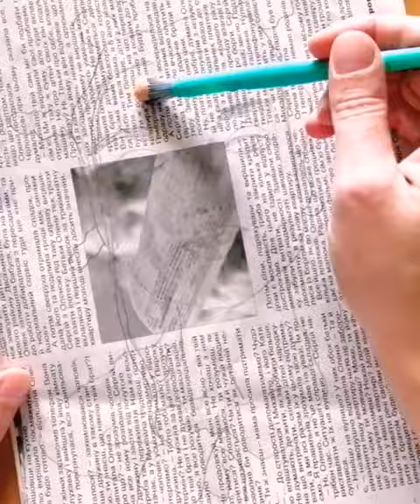Jerry Heil /Портрет на газеті 🗞️gouache